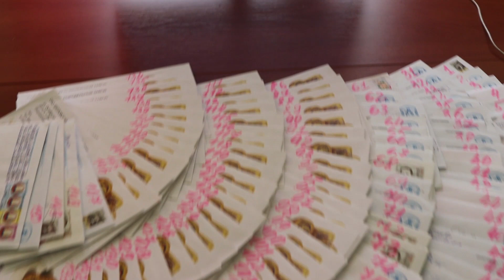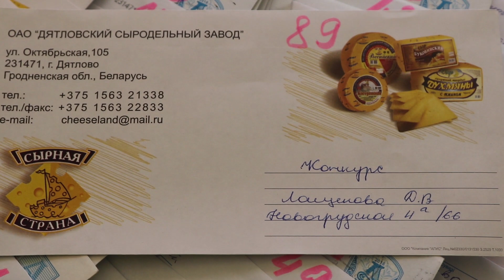Итоги конкурса подписки